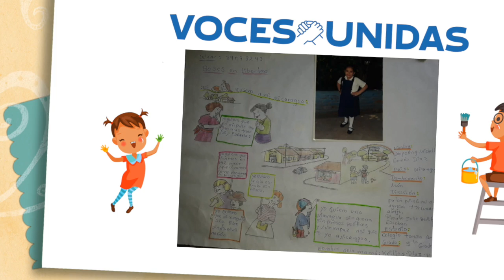Concurso Nacional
🇳🇮🖍 ElPaísQueYoQuiero | ¿Qué necesitas para participar? Una hoja, lápices de colores y mucha imaginación para expresar cómo es la Nicaragua que querés. Vos podes ser el afortunado ganador.

📆 ¡Atentos! Tienen hasta el 25 de septiembre para participar.